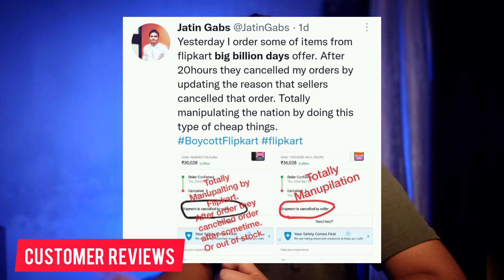Flipkart & Amazon Sale Scam? | Please Watch before Buying Anything on Sale!🤬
Please Watch before Buying Anything on Sale!🤬 | Flipkart & Amazon Sale Scam?